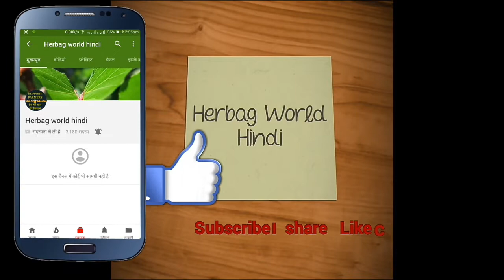धान की वेराइटी पार्वती फूल सुगंधित एवं देशी किसमें है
धान की वेराइटी पार्वती फूल सुगंधित एवं देशी किसमें है अधिक जानकारी के लिए आप हमारे चैनल को सब्सक्राइब कर सकते हैं आपके आने वाली वीडियोस में की अधिक जानकारी मिल जाएगी और इस वीडियो को शेयर जरुर करें